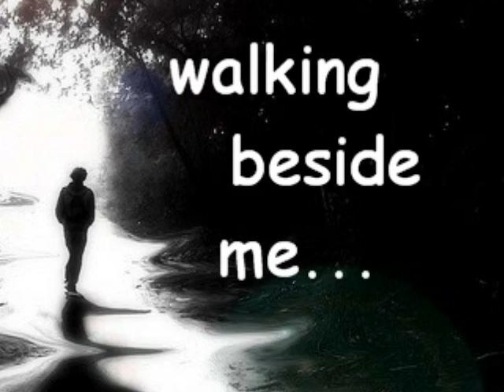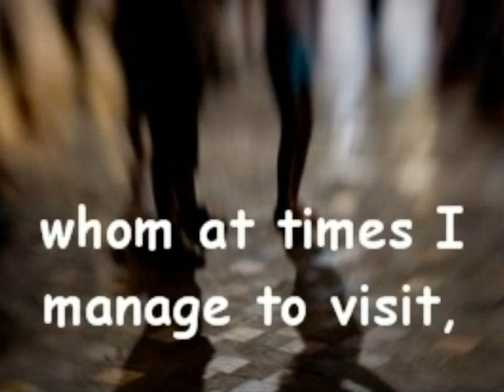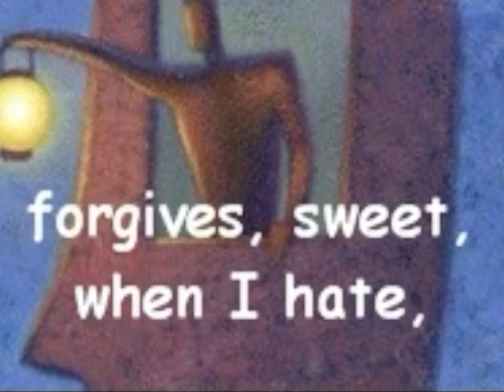" I am not I " Juan Ramón Jiménez Mantecón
Juan Ramón Jiménez Mantecón (24 December 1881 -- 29 May 1958) was a Spanish poet, a prolific writer who received the Nobel Prize in Literature in 1956. One of Jiménez's most important contributions to modern poetry was his advocacy of the French concept of "pure poetry."